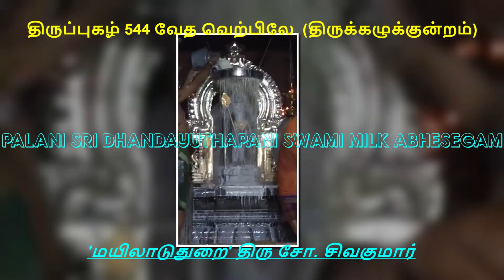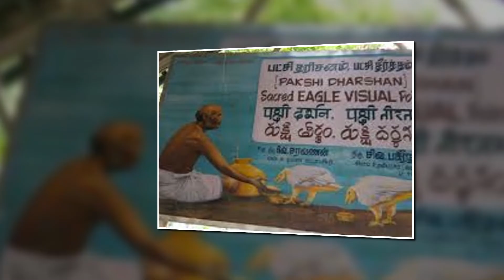தினமும் ஒரு திருப்புகழ் 544 A வேத வெற்பிலே திருக்கழுக்குன்றம் பகுதி 0526 பாடல் & விளக்கம் தமிழில்